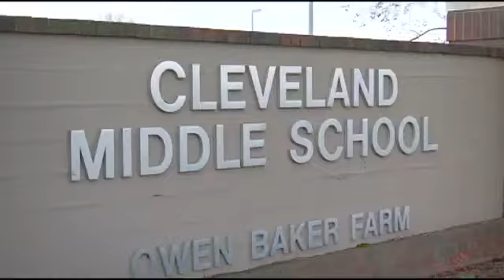Cleveland schools profile graduates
The Cleveland School system launches a new program to see what kind of graduates they want to create.